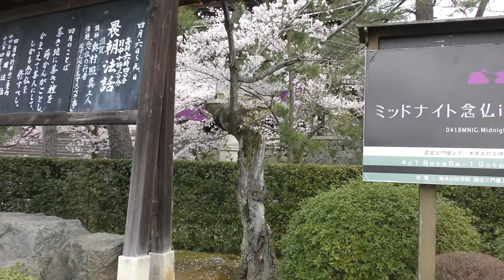⁴ᴷ 【桜満開/京都 知恩院/2019】4/8(月)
「知恩院」